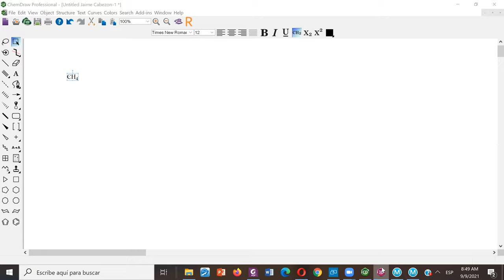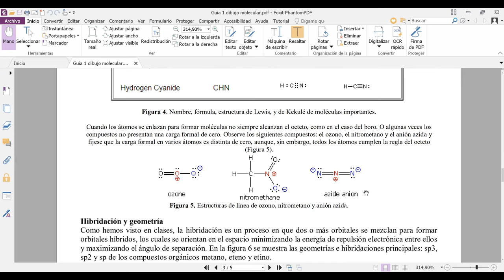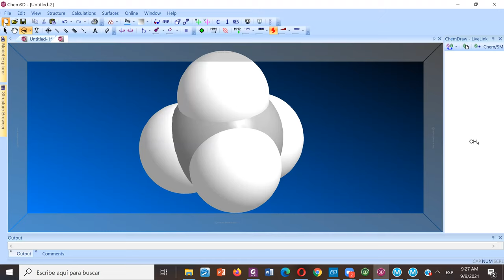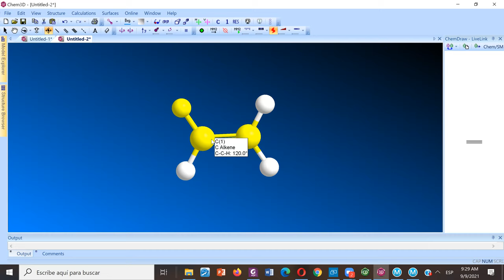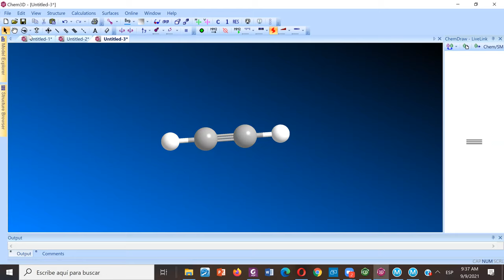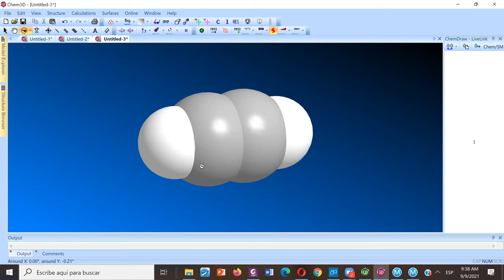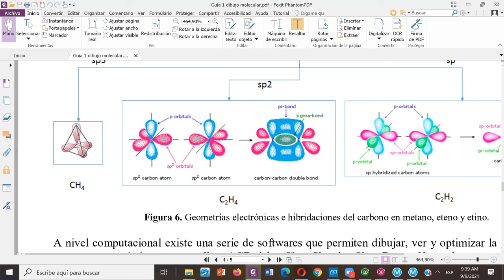Hibridación y orbitales atómicos - Ejercicios adicionales - Dr. Jaime Mella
Hibridación
Trazado de orbitales
Visualización en 3D
Uso de software para visualización molecular
Ejercicios para la determinación de la geometría y tipo de hibridación atómica.